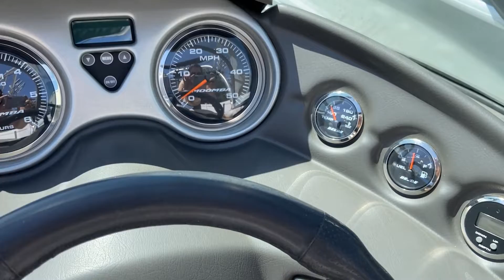Moomba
This boat is an exclusive fresh water boat never seen salt water. It has all maintance records. Ready for the water today! Financing is available.

The LSV is one sweet ride. Passengers ride in the comfort of dual density foam seating covered by high quality G&T leather-like vinyl. That power is easily and reliably controlled through a new driver-friendly dashboard on which oversized 5" speedometer and rpm gauges are flanked by volt, oil pressure, speed control, engine temperature, fuel and optional depth finder gauges.